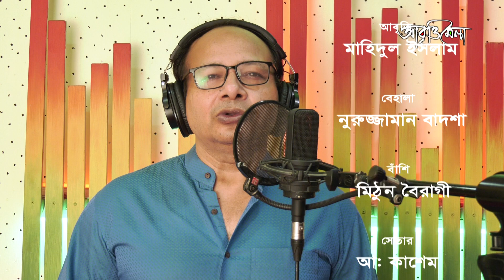তুই | কাজী জহিরুল ইসলাম | মাহিদুল ইসলাম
কবিতাঃ তুই / Tui
কবিঃ কাজী জহিরুল ইসলাম / Kazi Johirul Islam
আবৃত্তিশিল্পীঃ মাহিদুল ইসলাম / Mahidul Islam